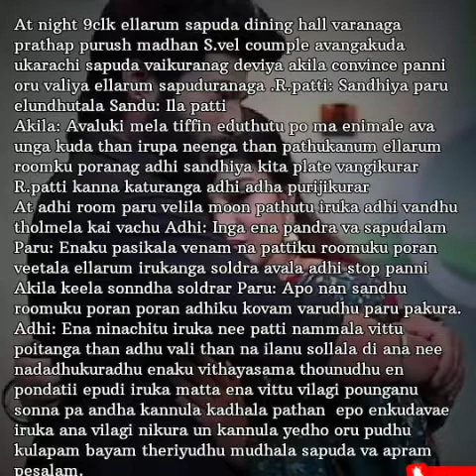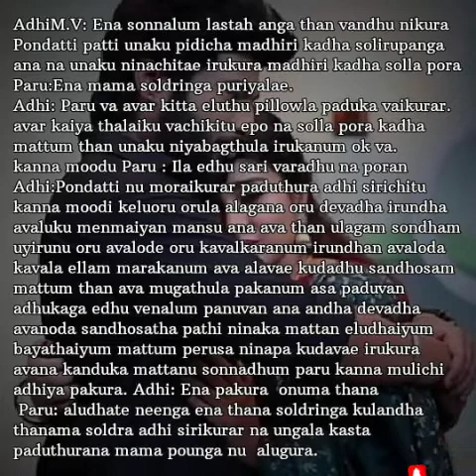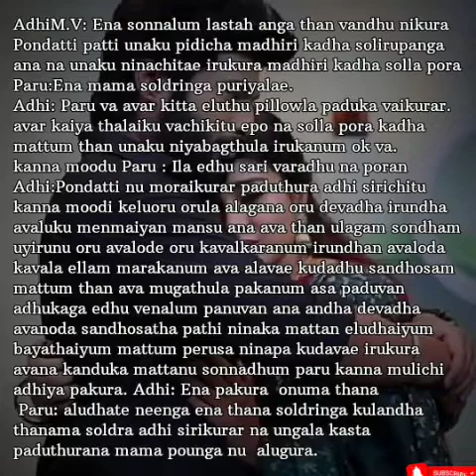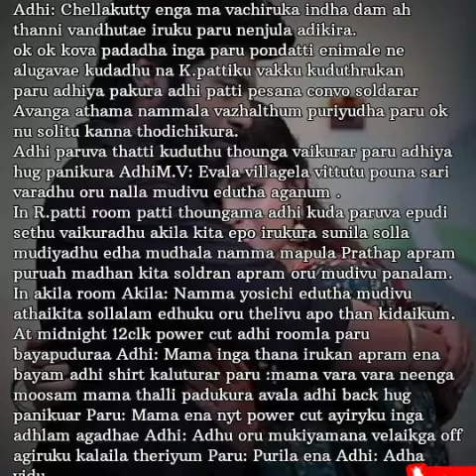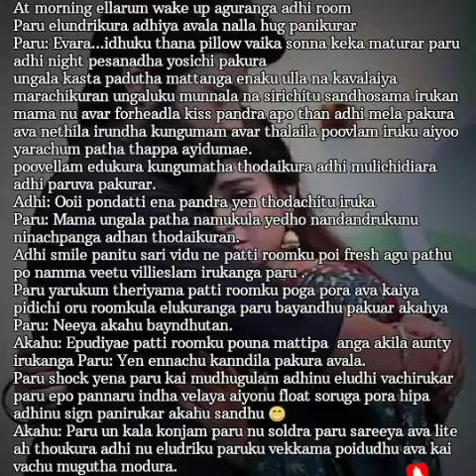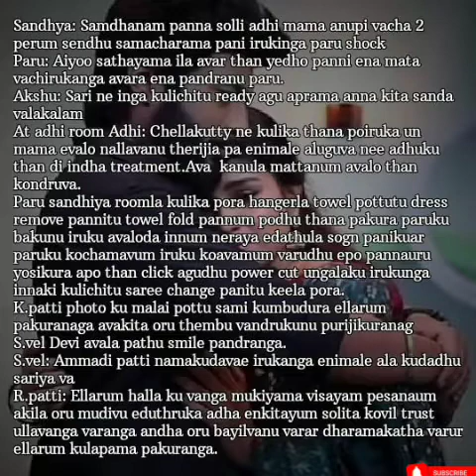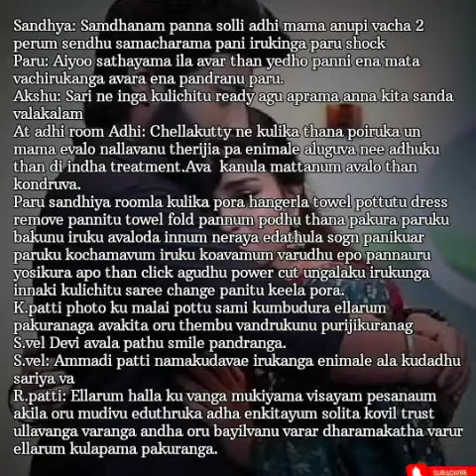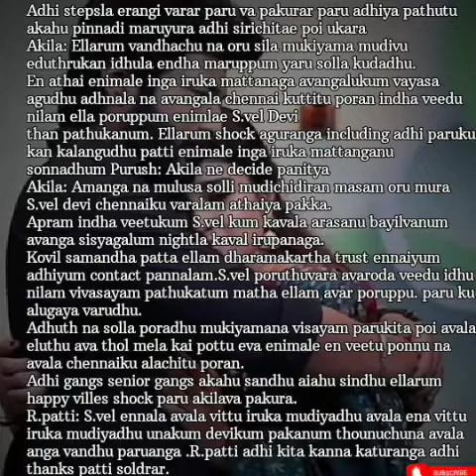Unnai Mattum Nesikiren || Episode 52 || AP Tale Time